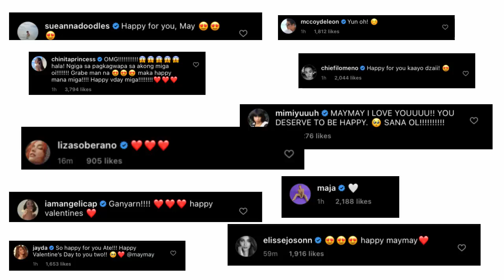DYOWA REVEAL NI MAYMAY ENTRATA NGAYONG VALENTINE'S DAY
Maymay DYOWA reveal sa mismong Valentine’s Day

Maymay may pa-dyowa reveal sa mismong Valentine’s Day

ITO NA ANG TUNAY NA BOYFRIEND NI MAYMAY ENTRATA, DYOWA REVEAL NI MAYMAY ENTRATA NGAYONG VALENTINE'S DAY